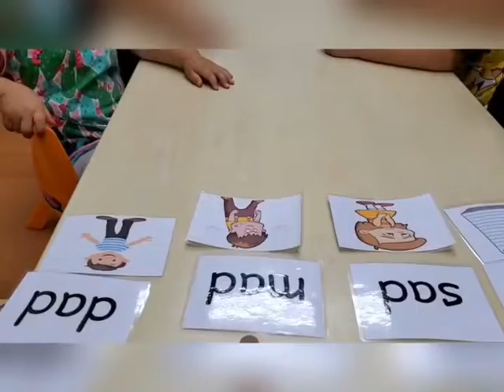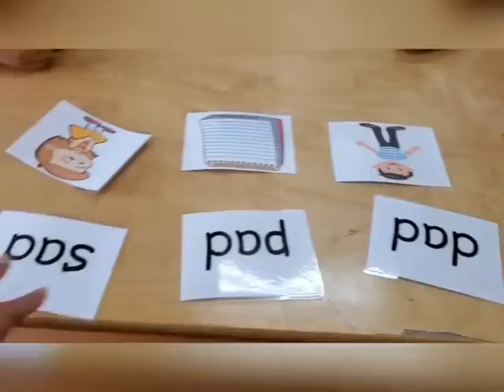Tuesday & Saturday Kindy1 July 2020